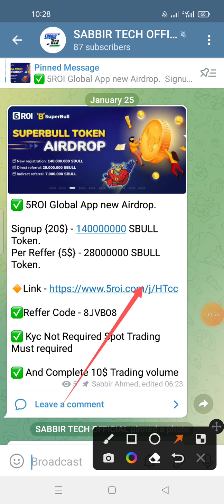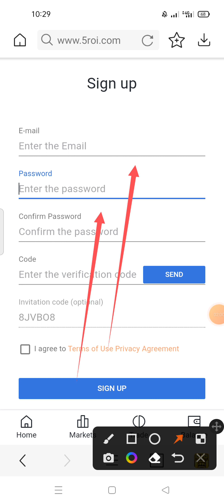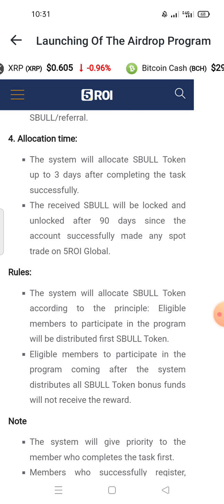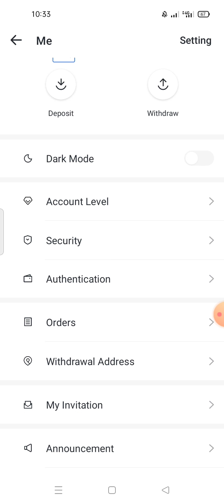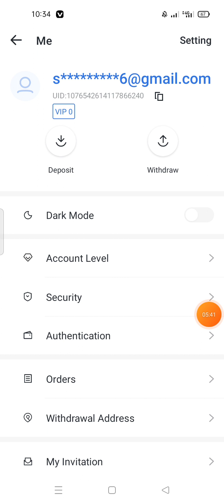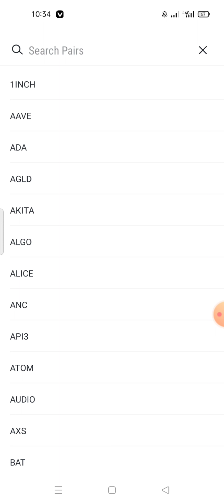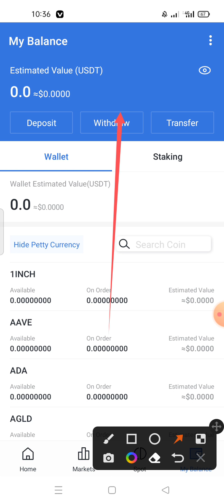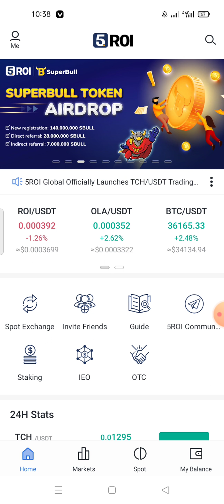5ROI Global Airdrop .Sign Up Bonus 20$ SBULL | Refer 5$ SBULL | Kyc Not Spot trading required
💥Refer Code : 8JVBO8